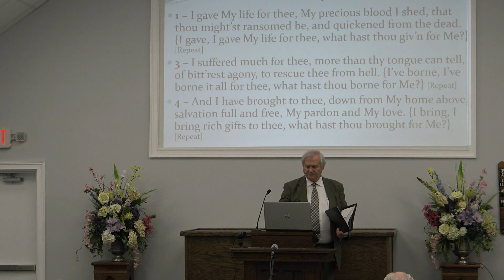Franklin County church of Christ AM Worship Service June 5 2022